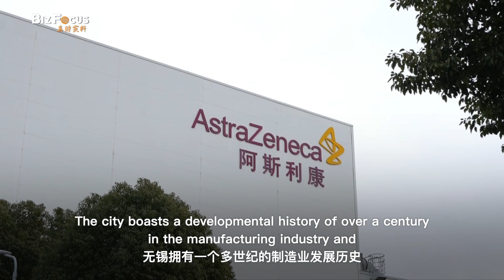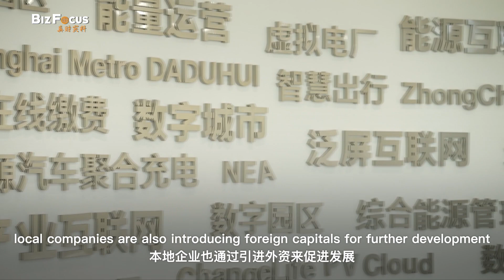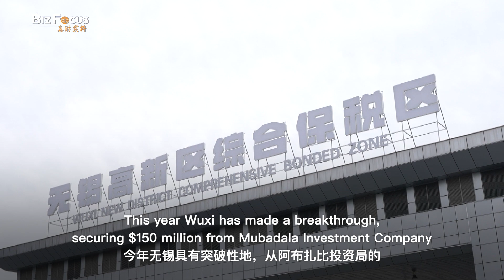Wuxi stands out for attracting foreign investment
Wuxi City in east China's Jiangsu Province has emerged as a top performer in attracting foreign investment. CGTN reporter Hou Jing visited the bustling city to decode its development approach of integrating financial support with the real economy.